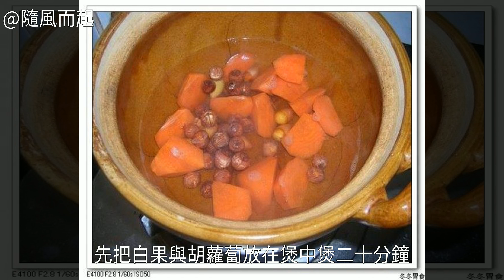豬肚煲的家常做法豬肚煲怎麼做好吃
豬肚煲的做法,豬肚煲怎麼做好吃,豬肚煲的家常做法豬肚煲怎麼做好吃 豬肚煲的做法 豬肚煲的家常做法